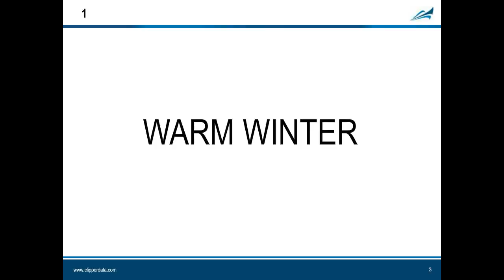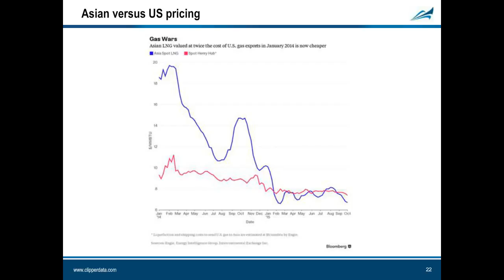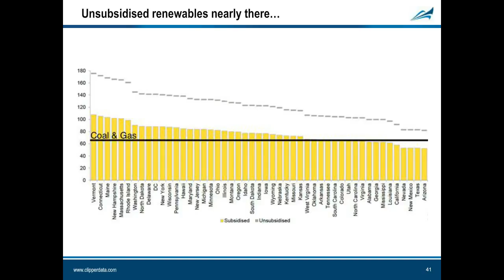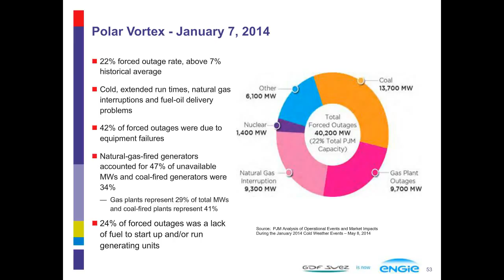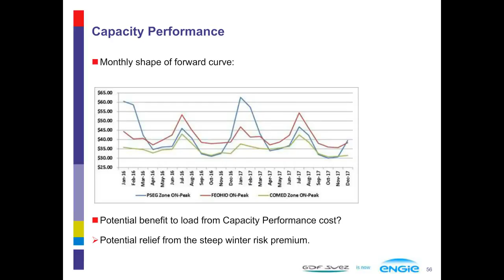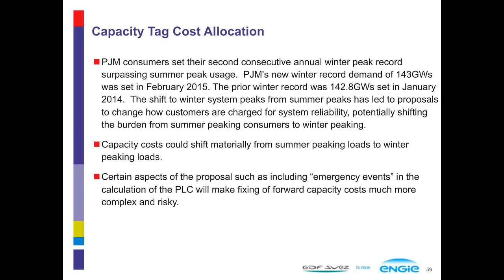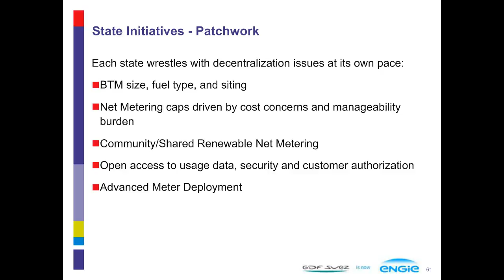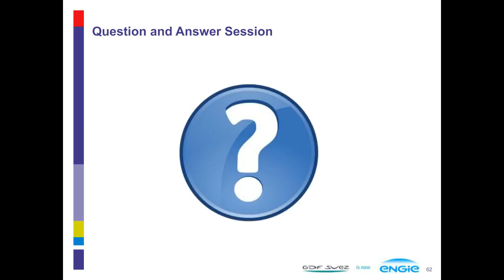GDF SUEZ Webinar: What You Don't Know Could Cost You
Critical Updates in National Energy Issues and Changes Impacting PJM

Renowned oil and gas analyst Matt Smith, Director of Commodity Research at ClipperData LLC, deliver key insights on the top trends impacting growth and balance in the energy markets in 2016. His talk is followed by a presentation led by energy experts from GDF SUEZ Energy Resources who addresses new market rules and regulations influencing PJM energy buyers.

Topics include: Energy management considerations in a post-Polar Vortex buying environment, the increased energy market rate cap and what it means for your business, winter system peaks and the increasing likelihood of their impact on grid reliability - and costs, enhanced delivery - and more severe penalties for nonperformance - under the new capacity market design, the potential impact of ratepayer subsidies in Ohio and the Renewable Portfolio Standard in Illinois, capacity performance uplift and how calculations are conducted, the allocation of capacity tags and how they influence costs, how cheap energy is benefiting the U.S. economy, falling U.S. oil production and its ripple effect on natural gas.